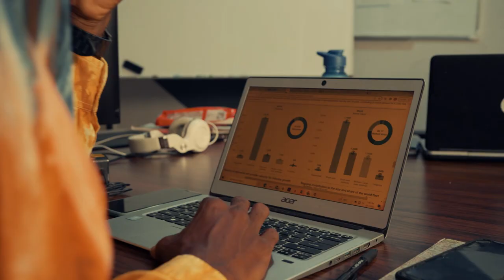Integrating entrepreneurial and work skills into high schools with TRIBE's CEO, Wainright Acquoi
Arch Media's video team sat down with TRIBE's CEO, Wainright Acquoi, to discuss building TRIBE and creating a school-to-work pathway for high school students in Liberia, being an entrepreneur, and TRIBE's vision for the future.

TRIBE is a nonprofit design, strategy and implementation company working at the intersection of reimagining secondary education, building entrepreneurial ecosystems, and facilitating workforce development.

Arch Media is a digital media agency helping businesses grow influential and profitable online.